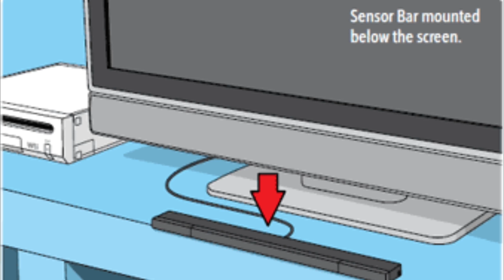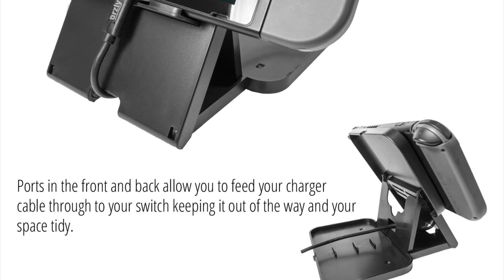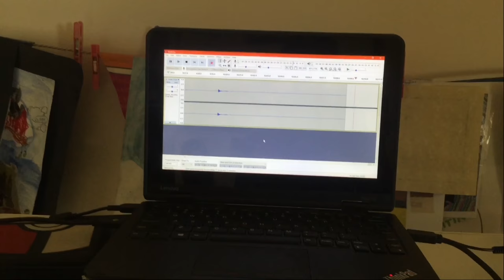Nintendo Switch Review + Opinion on Fortnite | Vlog